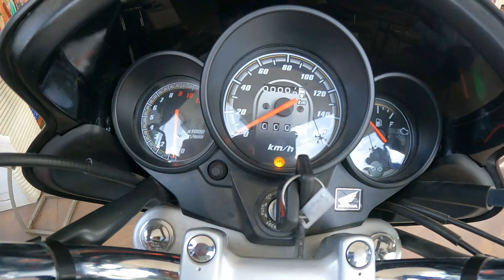Ye Dekho 2022 Ki Sabse Sasti 160 CC Bike😱2022 New Model Honda Unicorn 160 Cc !!Review 👌New Features😍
Dosto iss video me maine aap logo ko New Honda Unicorn 160R BS6 Ka complete specification and review kiye hain.
complete review of New 2020 Honda Unicorn 160R BS6

Keep Watching
Keep Viewing
Keep Supporting

Honda XBlade 160R BS6 bs6 launch date in india,
Chin mount
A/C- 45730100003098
IFSC- BARB0MOWAXX